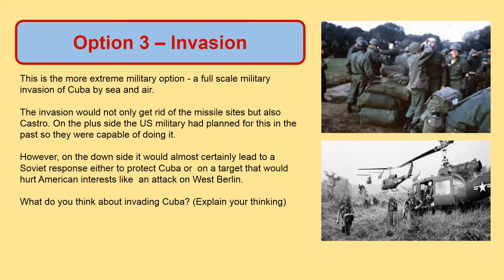Cuba Option 3